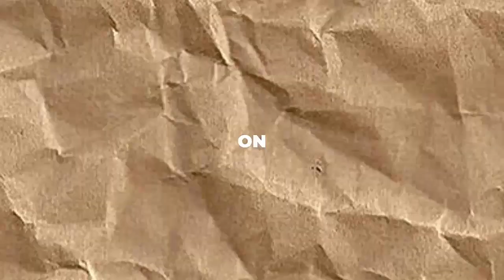'Teen Mom' Jenelle Evans Breaks Silence: Refusing To Be Blamed For Jace's Disappearance!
'Jenelle’s son Jace went missing yet again this week, with the fired ‘Teen Mom 2’ star having to call the police to help her locate the 14-year-old after she was unable to find him after a few hours. Jace was found safe about 10 minutes away from The Land, but after the news of his latest escape attempt went public, Jenelle says she’s been inundated with negative comments about her parenting.